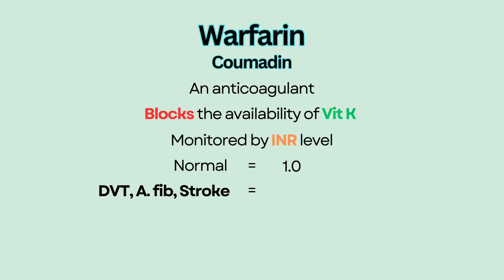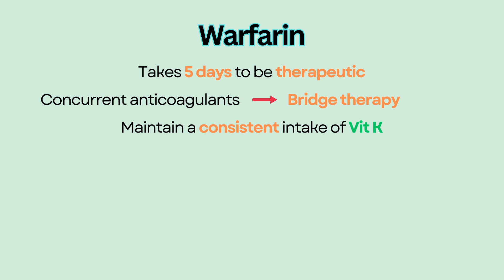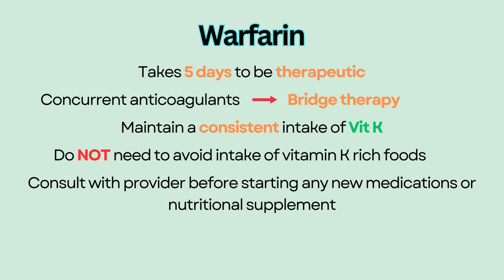Warfarin (Coumadin) --- NCLEX Nursing Review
Welcome to SimplyRN!

This channel is focused on helping nursing students pass their NCLEX. You will see short and concise videos that you can binge-watch (or binge-listen!) as you study, go to the gym, or drive to your next nursing class! Key concepts are highlighted in each video so you can study SMART!